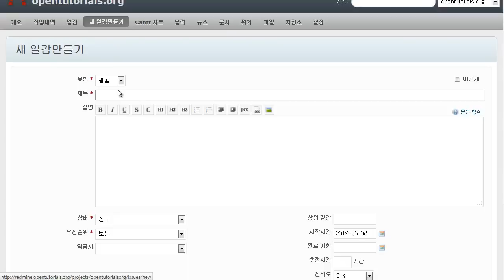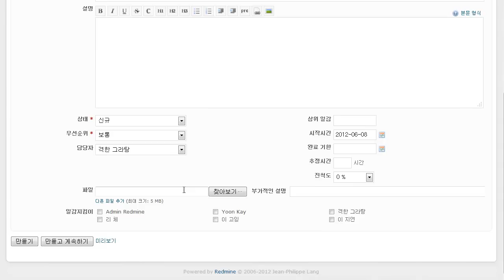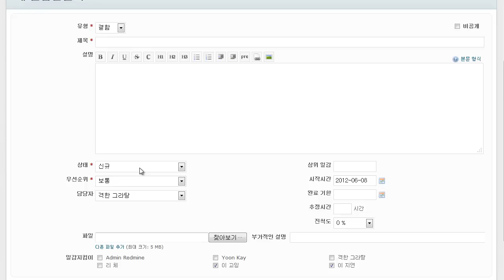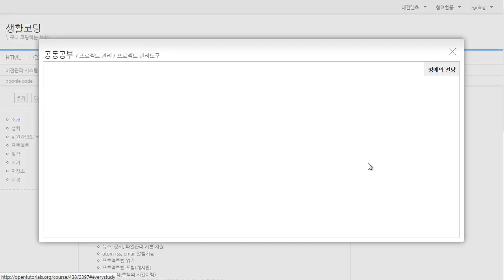레드마인(redmine) - 소개